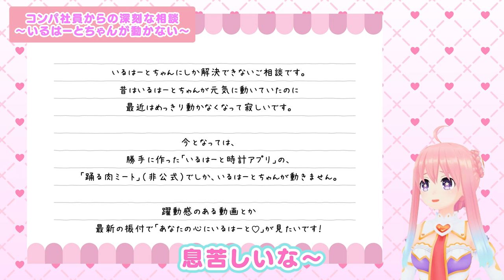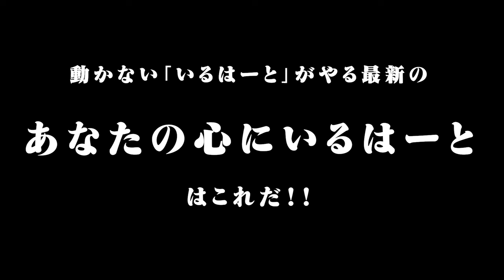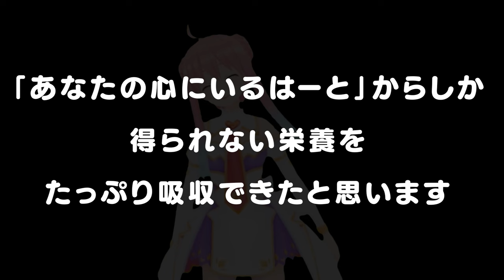お悩みズバッと解決しちゃいます～いるはーとバースデイフェスティバル～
スーパーコンサルティングバーチャルユーチューバーの、いるはーとに任せとけって話。

♡いるはーとバースデイフェスティバルセール情報

♡いるはーとバースデイフェスティバル情報

「特別」な「いるテレラジオ」を3日間開催

♡X
いるはーと @ileheart_ch